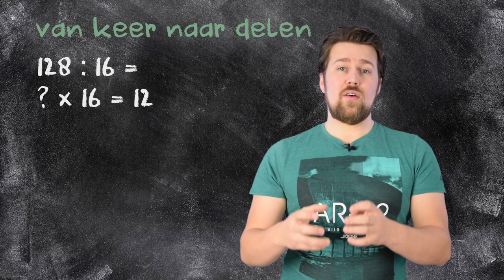Rekenen - Handig rekenen, delen